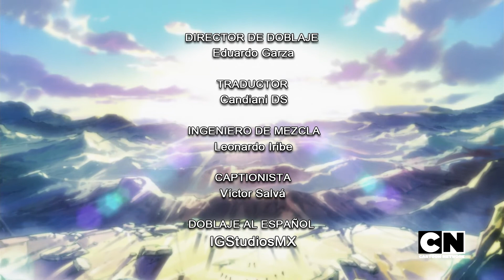Dragon Ball Super Ending 9 (Versión Re-grabada) TV - Size | Sergio García - IGStudiosMX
Este vídeo a sido subido con la autorización de Leonardo Iribe (Productor y dueño de IGStudiosMX) toda replica o robo de material será eliminado con un strike de derechos de autor.
Apoya al vídeo original.

-INFORMACIÓN-
Intérprete: Sergio García
Coros: Sergio García
Intérprte Original: Lacco Tower
Adaptación: Candiani DS / Leonardo Iribe / Ezequiel Montaña
Productor: Leonardo Iribe / IGStudiosMx
Productor Ejecutivo: Medrano Producciones (METV) / IGStudiosMx
Instrumental: Arnold02
Grabación: Niu´s Inferno Records
Edición: IGStudiosMx
Vídeo: Víctor Salvá